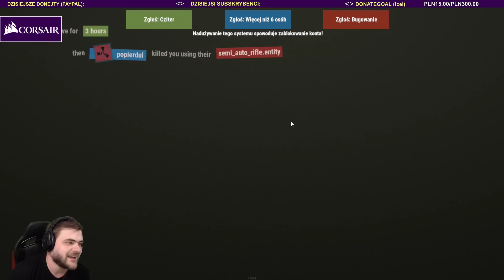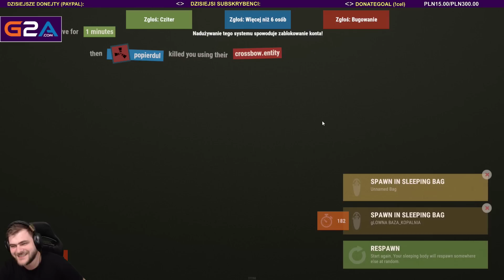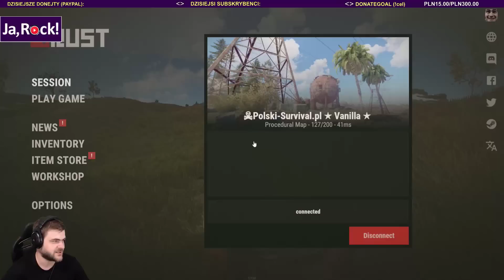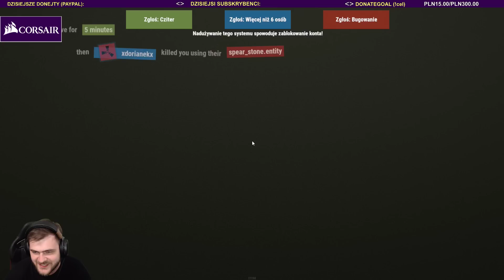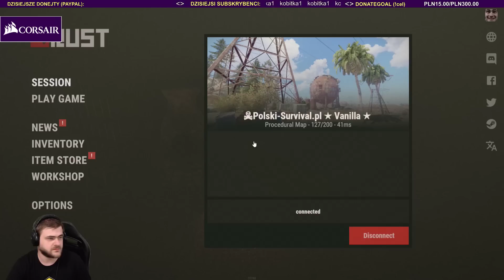Patologiczne dzieci RUSTA - RUST / 06.07.2019 (#2)